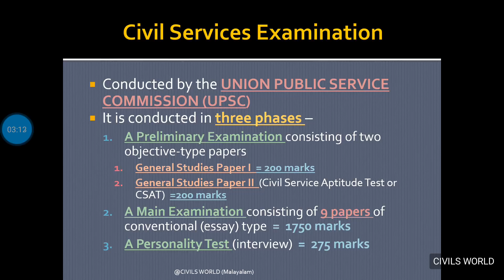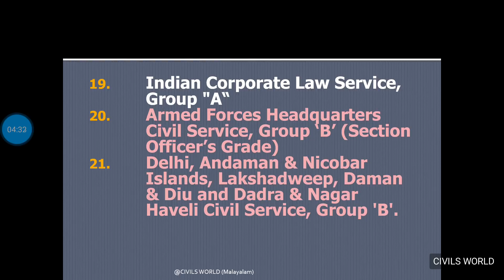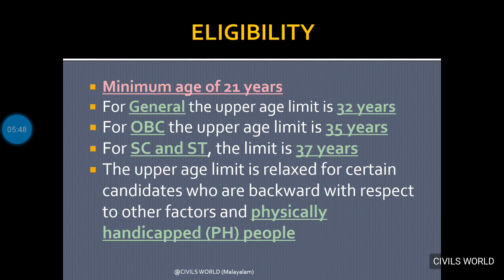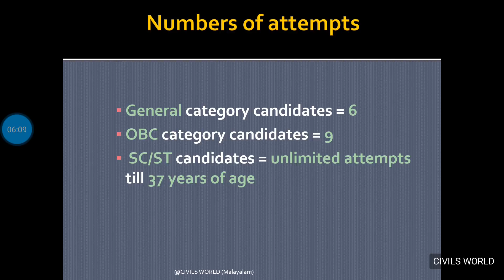WHAT IS CIVIL SERVICES EXAMINATION....... IN MALAYALAM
This video is made by a team of civil service aspirants from Kerala under YouTube Channel CIVILS WORLD MalayalaM. This video is made for Malayali students who lacks english knowledge. This channel will help you to prepare civil service examination , upcoming KAS(Kerala Administrative Service Examination)and PSC ( FOR boosting knowledge). CIVILS WORLD MalayalaM will act as a bridge between Malayalam and ENGLISH.